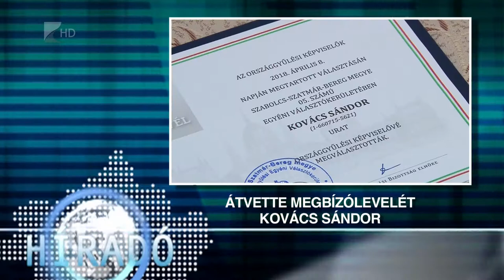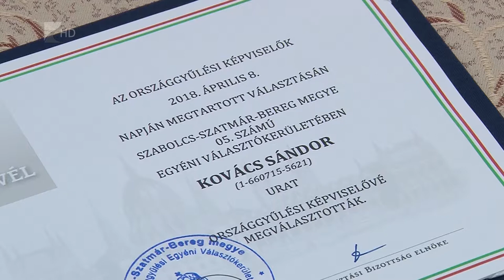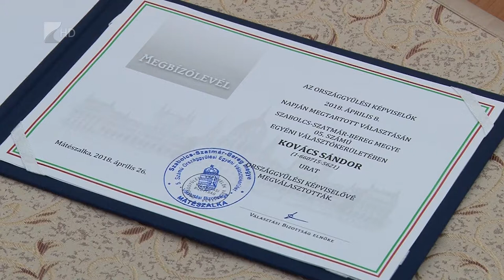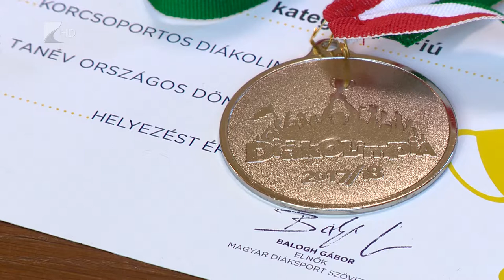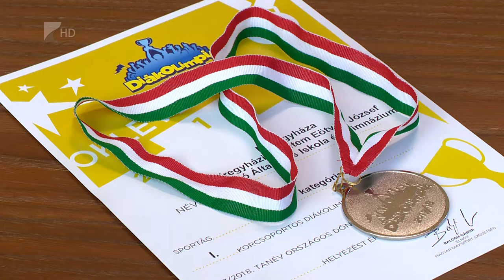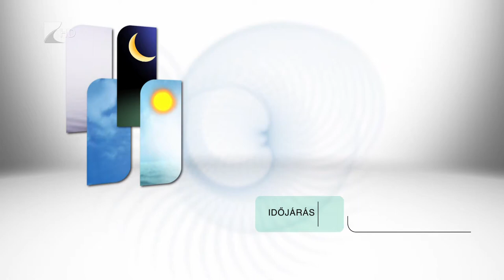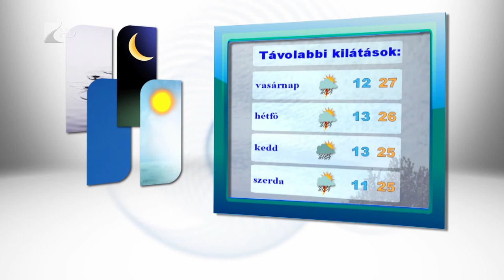Híradó 2018.04.27. - Kölcsey Tv